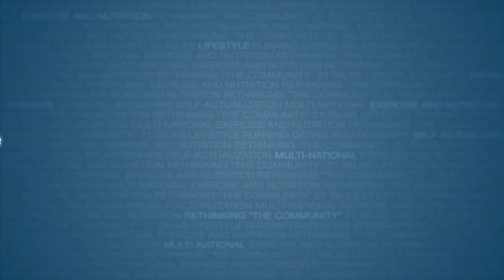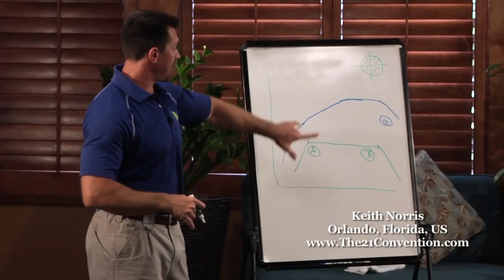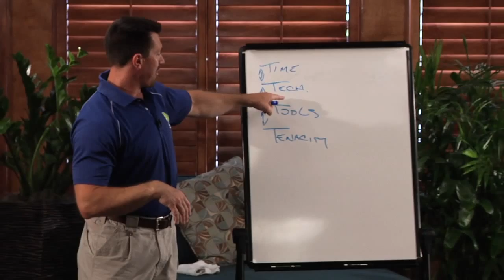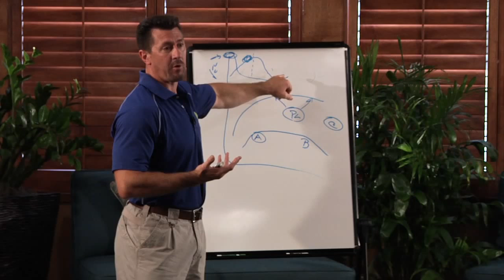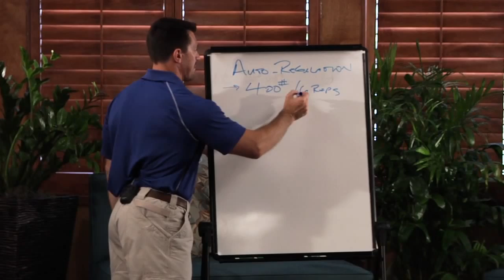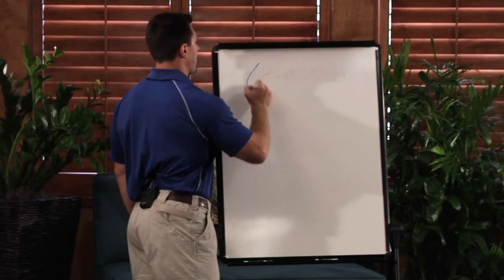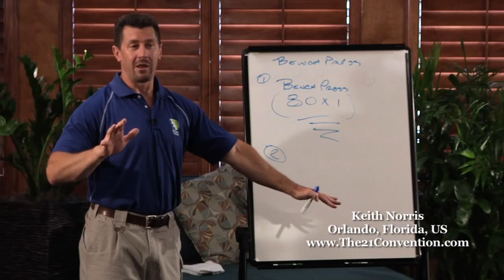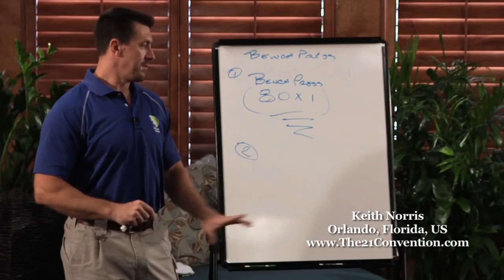Keith Norris | Health vs Performance + Auto-Regulation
Speaker: Keith Norris

General Manager at Efficient Exercise (Austin Texas), blogger and author at Theory to Practice, Keith Norris has been a "physical culturalist" for well over thirty years — the majority of those years occurring in tandem with demanding jobs completely outside of the fitness industry.

In this video, produced at The 21 Convention 2011 of Orlando Florida, Keith presents a speech fully titled "Health vs Performance, Auto-Regulation, and Establishing Your Base camp".

In this speech Keith discusses the health/performance relationship , finding your base camp, and  maximizing your physical potential.